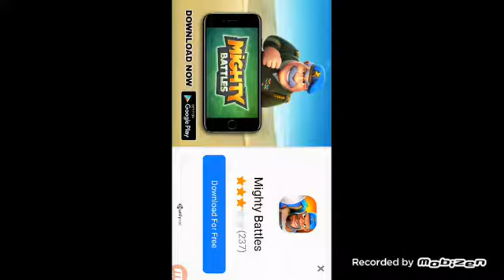Geometry dash world (2)